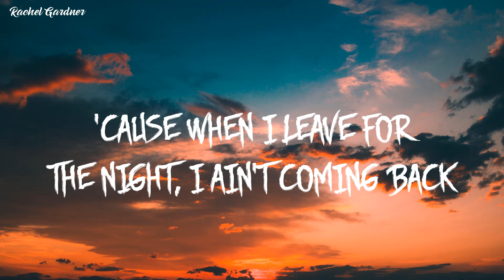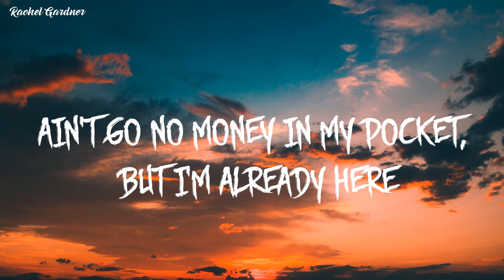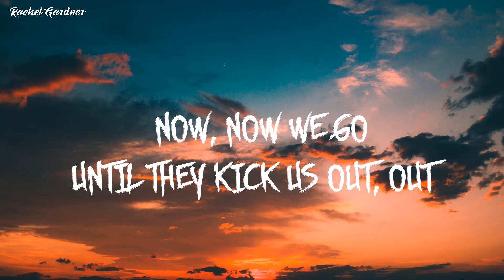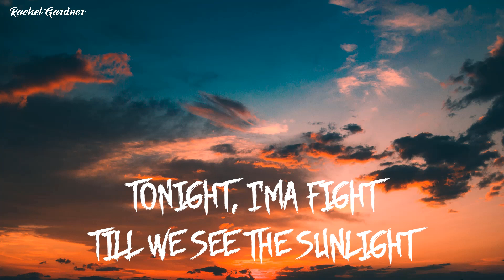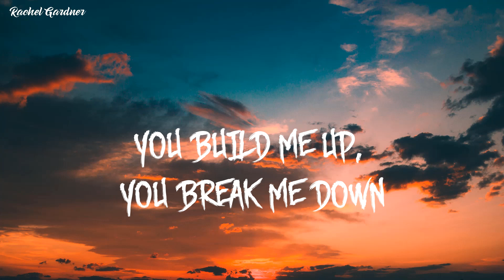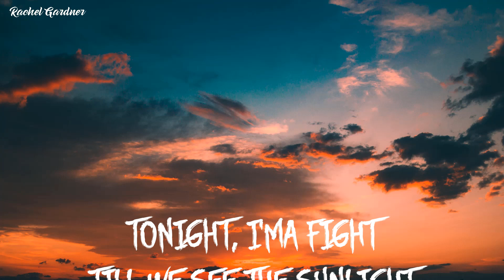Kesha - TiK ToK (Lyrics)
🎤 Lyrics: Kesha - TiK ToK

[Chorus]
[Bridge]
You got that sound, yeah, you got me